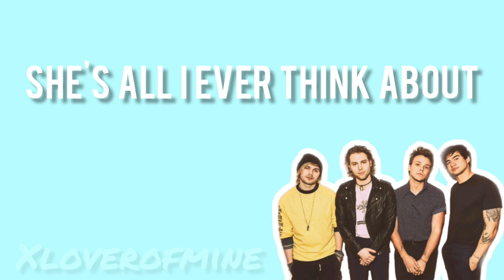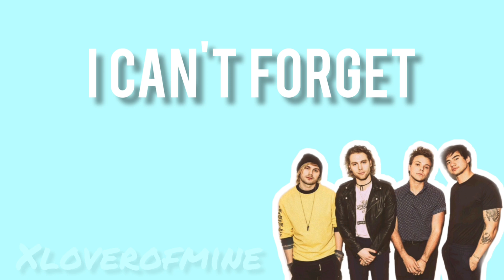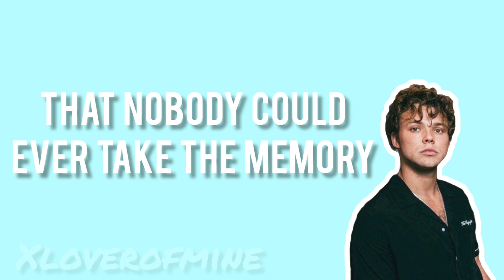5 Seconds of Summer - English Love Affair (lyrics)